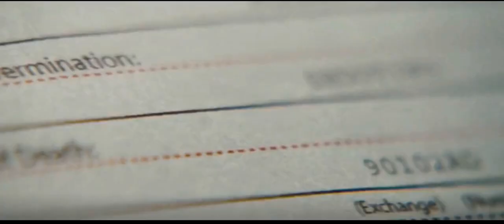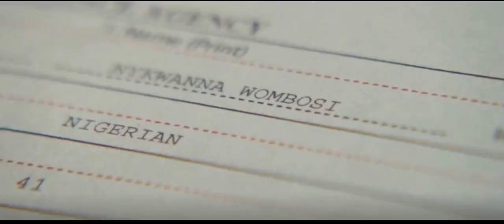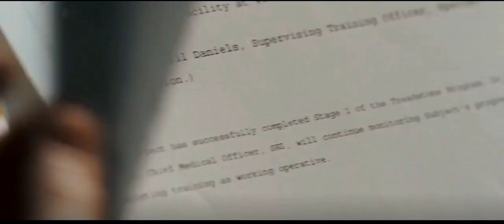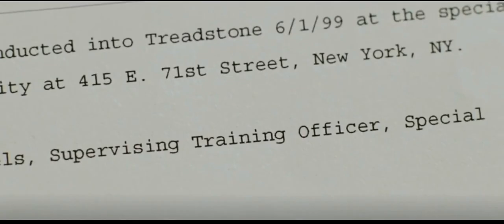Shocking Secrets Uncovered as Bourne Arrives in NYC! Must Watch!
The Bourne Ultimatum/Film synopsis :
A former CIA assassin continues his quest to fill in memory gaps. When a `Guardian' reporter stumbles onto his trail, the man spies his chance to blow the Blackbriar black-ops brigade wide open. With some very powerful people intent on keeping their skeletons buried, he is in more danger than ever before, as his former paymasters send a series of elite killers after their reformed ex-colleague.

Exec. Producer : Frank Marshall.

Writer : Tony Gilroy.

Cast : Matt Damon (Jason Bourne), Julia Stiles (Nicky Parsons), David Strathairn (Noah Vosen), Scott Glenn (Ezra Kramer), Paddy Considine (Simon Ross), Édgar Ramírez (Paz), Albert Finney (Dr. Albert Hirsch), Joan Allen (Pamela Landy), Tom Gallop (Tom Cronin),Corey Johnson (Wills), Daniel Brühl (Martin Kreutz), Joey Ansah (Desh), Colin Stinton (Neal Daniels), Michael Wildman (CRI Agent), William H. Burns (NYPD Officer), Omar Hernández (NYPD Officer), Jeffrey Lee Gibson (Vosen's Driver), Albert Jones (Tactical Team Agent), Trevor St. John (Tactical Team Leader), Scott Adkins (Agent Kiley), Charles Venn (Agent Hammond), Mark Bazeley (Betancourt), Lucy Liemann (Lucy) & Dan Fredenburgh (Jimmy).